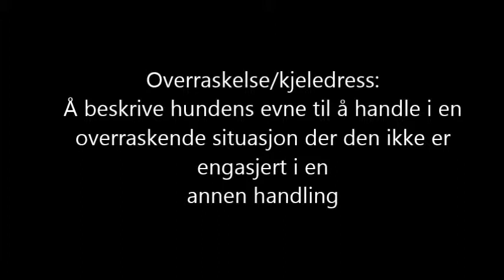Mentalbeskrivelse overraskelse/kjeledress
Ero på mentalbeskrivelse (MH) i september 2014. Her er det momentet overraskelse som er filmet. Her spretter det opp en kjeledress. I dette momentet beskrives hundens evne til å handle i en overraskende situasjon der den ikke er engasjert i en annen handling.